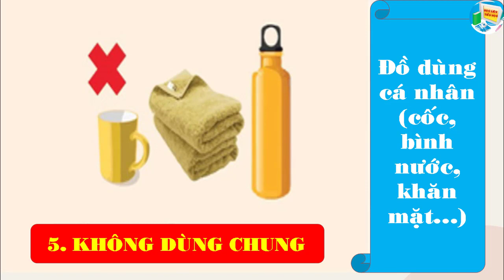Những lưu ý đối với học sinh khi trở lại trường học sau Tết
Video tuyên truyền phòng chống dịch cho học sinh tại trường. Dưới đây là 2 video tuyên truyền, mọi người có thể tải về tuyên truyền tại trường nhé!